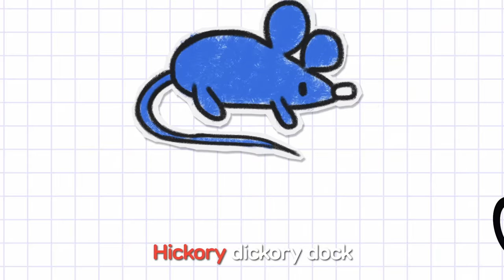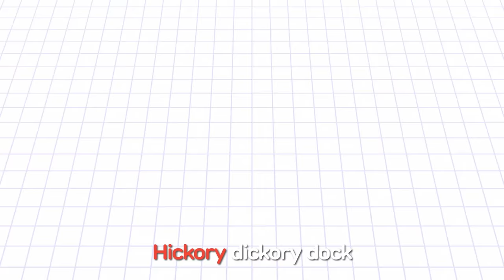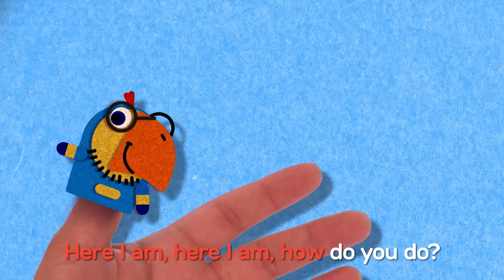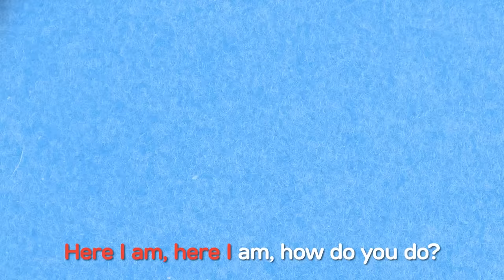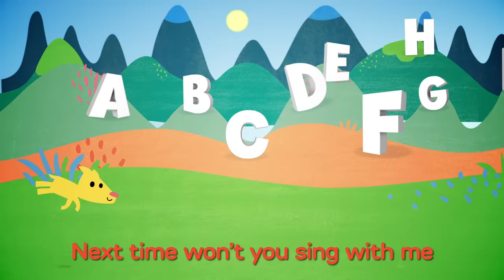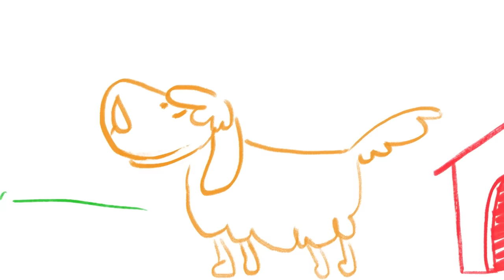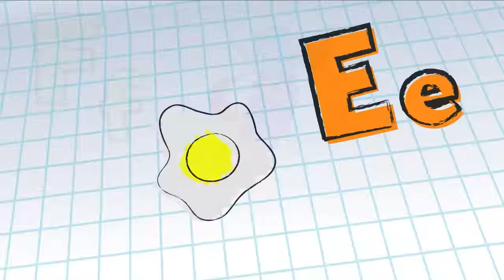Hickory Dickory Dock | Nursery Rhymes & Original Songs Compilation w Color Crew | BabyFirst TV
Hickory Dickory Dock | Animals Song | Baby Shark | Johnny Johnny Feeding Cats | Itsy Bitsy Spider | Finger Family | Wheels on the Bus |  Counting Songs | Original Songs | Color Crew 3D babies | Nursery rhymes & Original Songs | 35 min compilation of nursery rhymes for kids | BabyFirstTV.

Come and join us in this epic Kids Songs and English Rhymes compilation that's full of 3D rhymes and other nursery rhymes for children!
All of our kids songs are filled with energy and playing, having your children strongly engaged throughout all the songs for kids. Nursery Rhymes are epic on BabyFirst TV.

***ADVERTISEMENT***